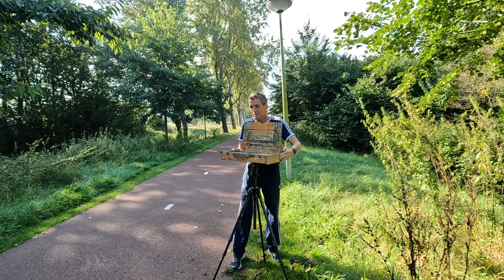Fietspad langs de Dijkrand Roosendaal in olieverf